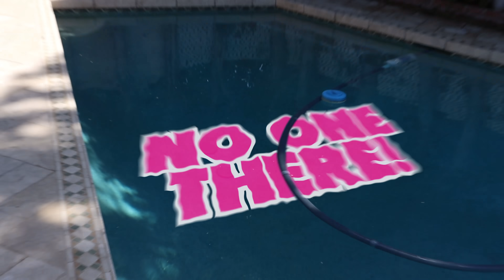Who Put a MONKEY in MY HOUSE!?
🎉MERCH IS BACK!!! LIMITED EDITION MYSTERY BAGS ━

You saw in last vlog “SUPERCAR SPY TRAINING at PORSCHE EXPERIENCE CENTER!! (Top Secret Headquarters)” Stephen Sharer completed supercar spy training to become a Porsche driving instructor race car driver. Today in Stephen Sharer BRAND NEW vlog for 2021, Stephen Sharer and spy best friend BFF Stephanie arrive home after a workout and notice the door to the Sharer Fam house is open. There are mystery bananas all over the floor so Stephen wonders if someone like TikTok Star Topper Guild is pulling a prank on him. Steven Share and Stephanie spot a monkey in the living room and end up playing with the animal. The monkey picks up the vlog camera and ends up in the 2021 vlog as a YouTuber! Stephen and Stephanie get suspicious on who is setting up the prank so they search around the house for hidden clues and top secret evidence. Ellen Mystery Neighbor reveals she was the mastermind behind the secret surprise prank. What prank will the mystery neighbor do next?!

The Royalty Family SPEAKING ONLY ARABIC To My Family For 24 HOURS W/ The Anasala Family | The Royalty Family